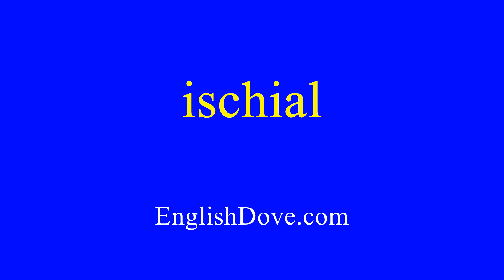How to pronounce ischial in American English